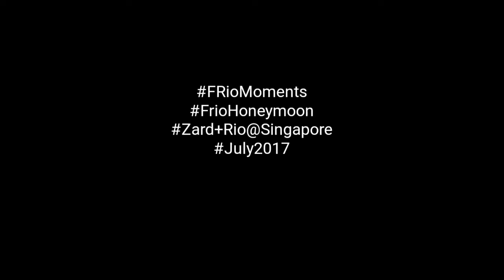ZARD & RIO @ SINGAPORE